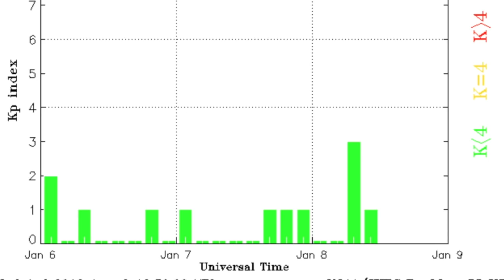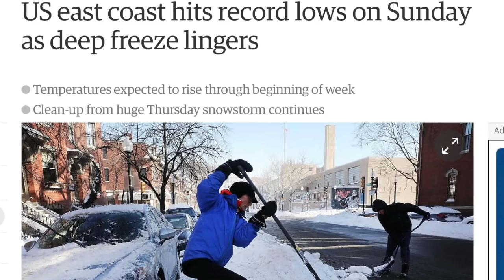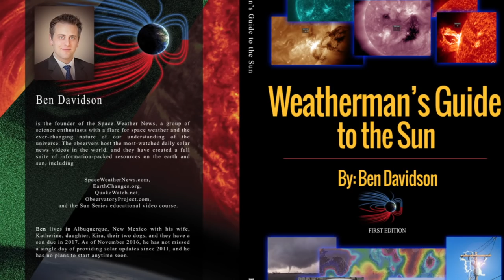Solar Wind Shifts, Volcano, Flood, Cosmos | S0 News Jan.8.2018